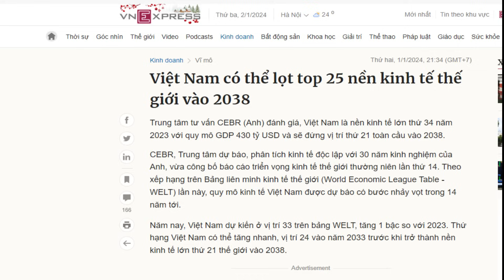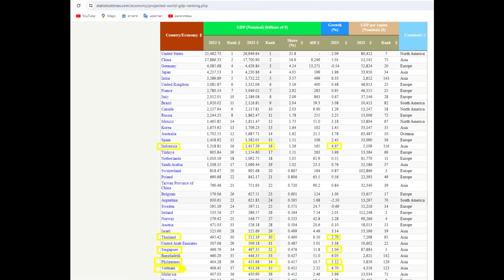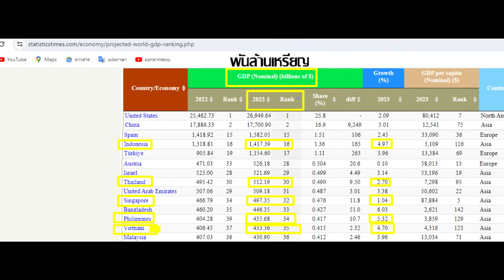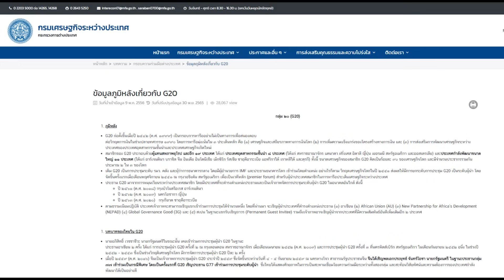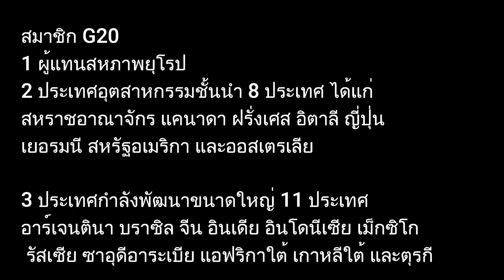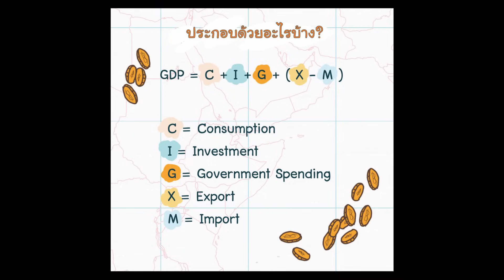เวียดนามจะแซงไทย / คอมเมนท์เวียดนาม /เวียดนามเศรษฐกิจอันดับ 25 ของโลกภายใน 15 ปี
คอมเมนท์เวียดนาม หลังเวียดนามโพสบทความ เวียดนามจะก้าวขึ้นสู่กลุ่มผู้นำเศรษฐกิจโลก 25 อันดับแรกภายในปี 2038
อ้างอิง VNexpress
ภาพประกอบคอมเมนท์ โฮจิมินเวียดนามเดือนมิถุนายน 2566
สาวเวียดนาม ป้ายยาเพื่อน มาเที่ยวไทยครั้งเดียวไม่พอ กลับไปบ้านอยากมาอีก / คอมเมนท์ เวียดนาม
แลนด์บริดจ์ 1ล้านล้านบาท ไทยเดินหน้าตามแผน กระทบสิงคโปร์เต็มๆ /คอมเมนท์สิงคโปร์
มาแล้ว รถไฟความเร็วสูง Shinkansen กรุงเทพ-เชียงใหม่ / ไทยร่วมมือญี่ปุ่น / คอมเมนท์อาเซี่ยน
สาวเวียดนามช๊อก !! มาประเทศไทยครั้งแรก /โดนสื่อเวียดนามหลอกเกี่ยวกับประเทศไทยต้องมาดูด้วยตาตัวเอง
คอมเมนท์เขมรเดือด Unesco ขึ้นทะเบียนสงกรานต์ไทย มรดกโลก
ประเทศไทยโดนจีนยึดไปแล้ว? /คอมเมนท์เวียดนามเที่ยวเยาวราช
คอมเมนท์ญี่ปุ่น เที่ยวงานยี่เป็งเชียงใหม่ ลอยกระทงล้านนา/